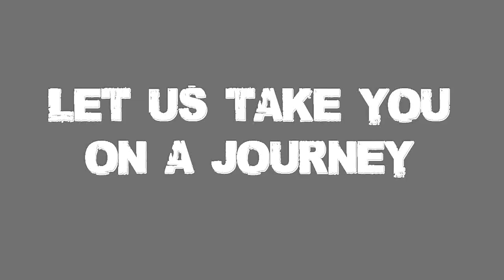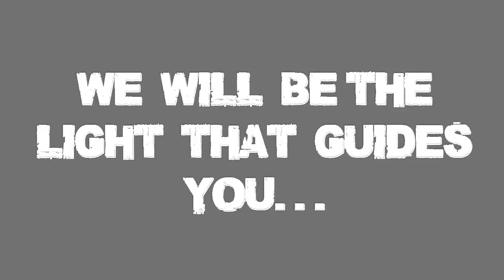THE ULTIMATE ZOMBIE SPECIAL ★ TEASER TRAILER ★ Call of Duty Zombies